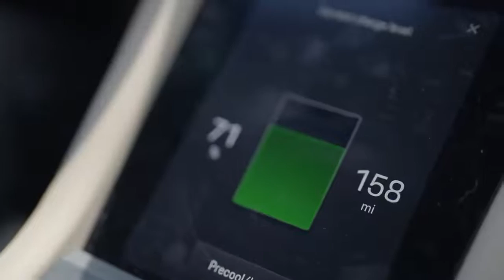Porsche Journey to Pikes Peak | Guinness World Record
Five states. 1,400 miles. Three miles up. One electric Porsche. Here’s how the Taycan Cross Turismo and dedicated driving team achieved a record-breaking journey from deep underground to the top of Pikes Peak mountain, setting a new benchmark for the greatest altitude change ever achieved by an electric car.
Taycan 4 Cross Turismo: Electricity consumption combined in kWh/100 km: 26,4 - 22,4 (WLTP), 28,1 (NEDC); Range combined in km:  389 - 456 (WLTP), Range City in km:  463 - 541 (WLTP); CO2 emissions combined in g/km: 0 (WLTP), 0 (NEDC) | Status: 01/2022